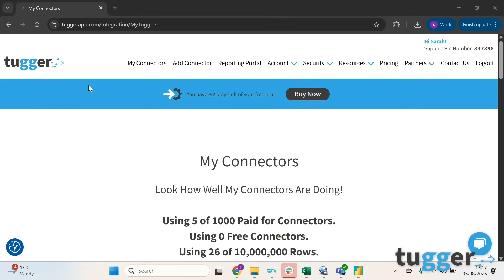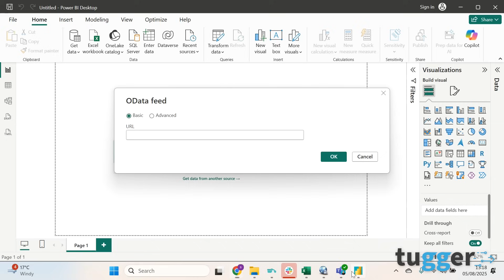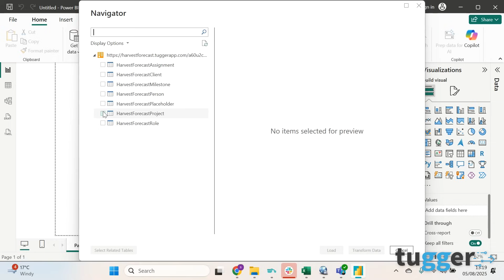How to connect Harvest Forecast to Power BI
Turn your Harvest Forecast data into powerful Power BI reports in minutes with Tugger.

Want to bring your Harvest Forecast data to life in Power BI? 🎯
In this quick step-by-step guide, Sarah shows you exactly how to connect Harvest Forecast to Power BI using Tugger – no stress, no endless spreadsheets, just clear, visual reporting at your fingertips.

Whether you’re tracking projects, forecasting workload, or keeping an eye on resource planning, this tutorial will help you get the insights you need, all in one place.

📊 With Tugger, you can:

- Easily pull your Harvest Forecast data into Power BI
- Build custom reports and visualisations
- Make better, faster business decisions